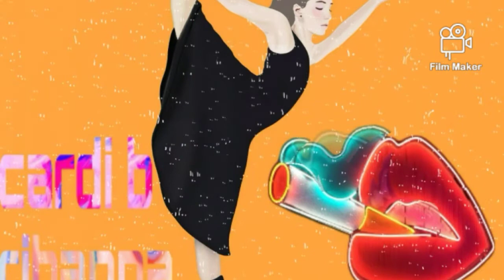cardi b x Rihanna type beat - In love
Hit me up on fb or ig if you wanna collab/talk/buy something